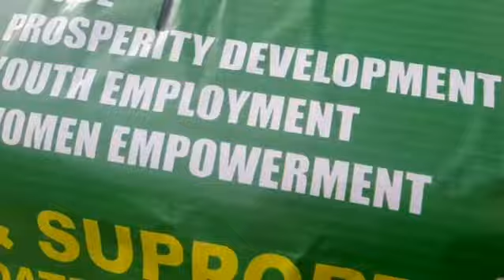5 December 2020